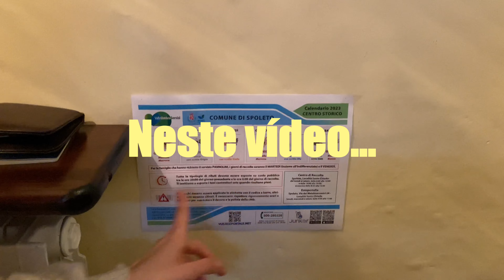como é a casa que estamos morando em Spoleto, na Itália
Neste vídeo, vamos fazer um tour pela casa que estamos morando aqui em Spoleto, na Itália =)